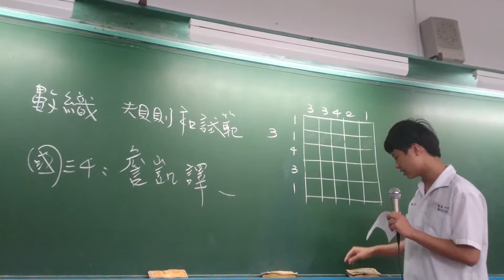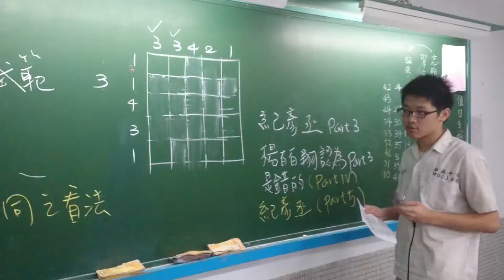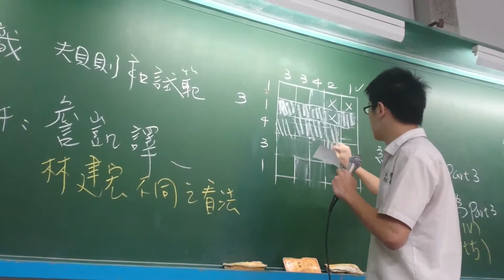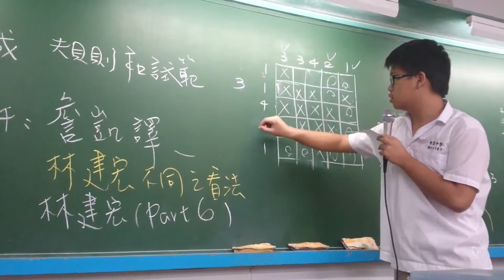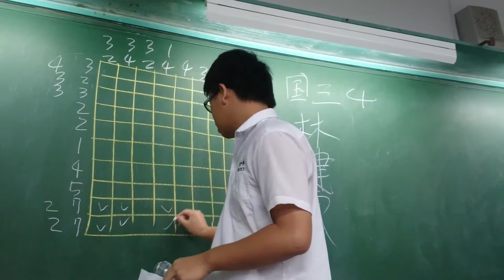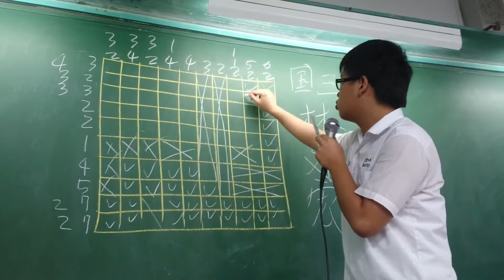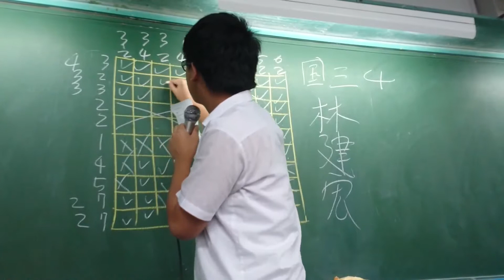(數織遊戲與融入數學) 衛道中學活化教學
作者：程瑋翔(臺中市)